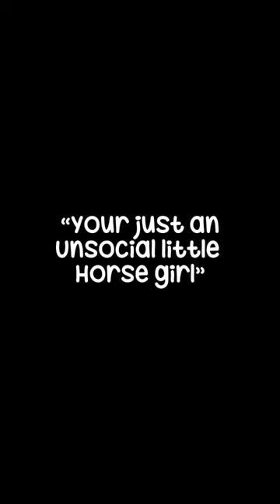I can’t get mad bc it’s true 😂